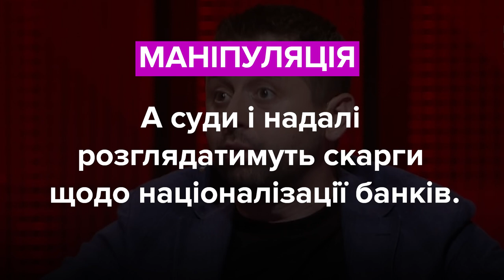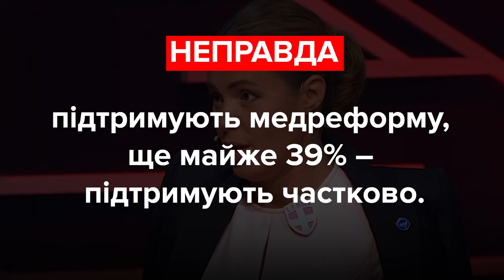Давид Арахамія, Сергій Власенко та Наталія Королевська. Хто збрехав?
Давид Арахамія, депутат, «Слуга Народу»:
«Ми прийняли закон, в якому суб’єктивні судження працівника Національного банку є нормою для будь-якого банку. Окей, добре, ми все це прийняли як вимагали міжнародні партнери».

Сергій Власенко, депутат, «Батьківщина»:
«Якщо в Меморандумі з МВФ написано: оптимізація системи лікарень, «оптимізація» – ми розуміємо синонім скорочення».

Наталія Королевська, депутатка, ОПЗЖ:
«У нас, по-моєму, немає людини в країні, якій подобалась би медреформа».